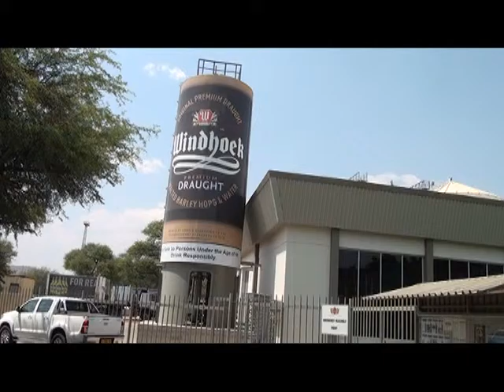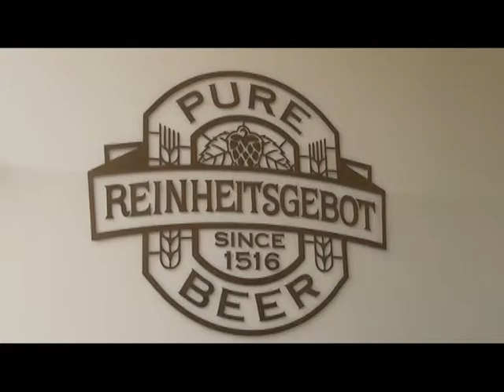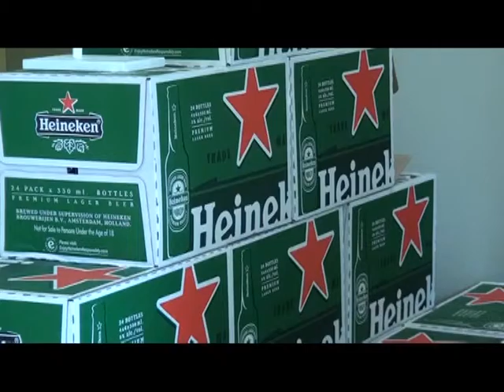Namibia Breweries Limited record over N$ 500 mil for 2014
by: O'brien Simasiku ---
Namibia Breweries Limited recorded a progressive profit of over  N$500 million for the 2014 financial year compared to the previous year when it scored N$450 million.

Government received a hefty 139 million in tax and 975 million in additional levy tax and custom services. The success is attributed to a number of renovations and revamping of its products as well as the launch of its 3rd Vigo flavour.